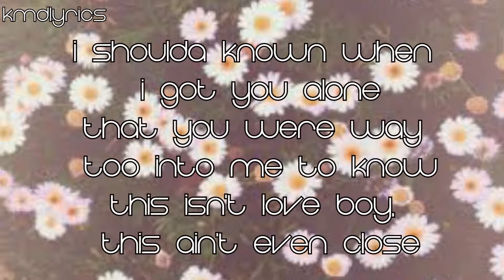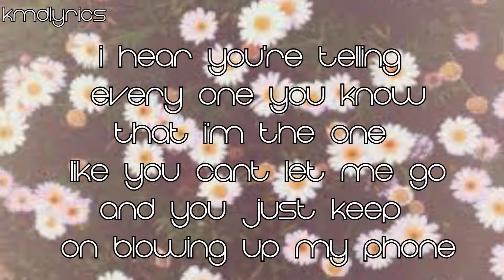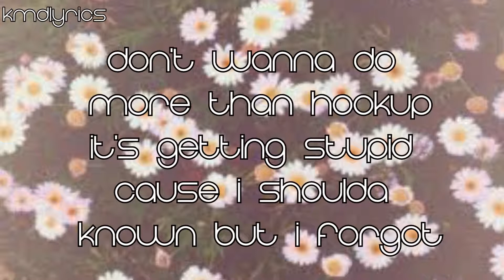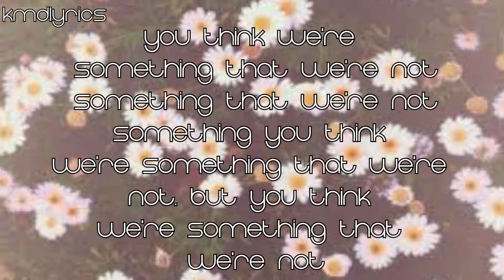Something That We're Not Lyrics